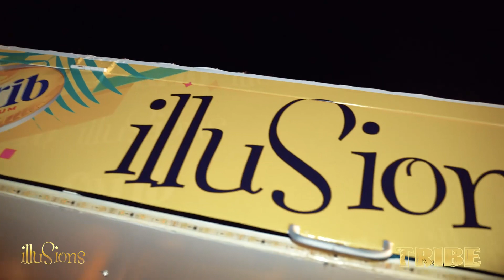illuSions KOSEM TRIBE Carnival 2019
Another great year on the road with TRIBE. Costume designed by our good friend Rhion Romany was a favorite by ladies and was one of the nicest costumes on the road.